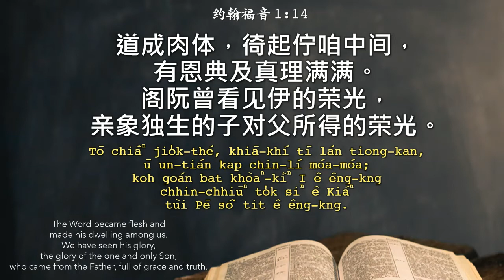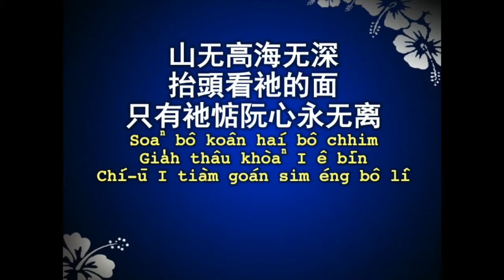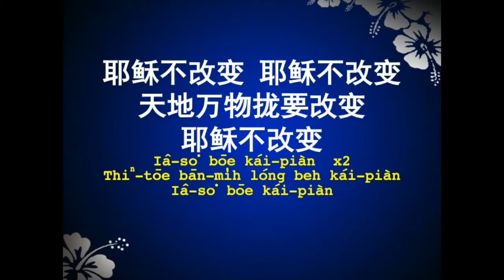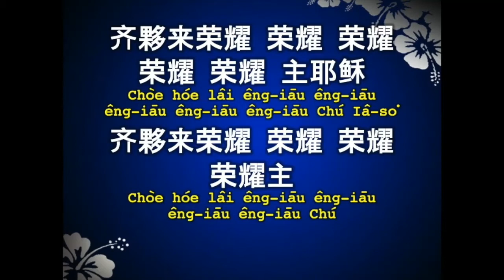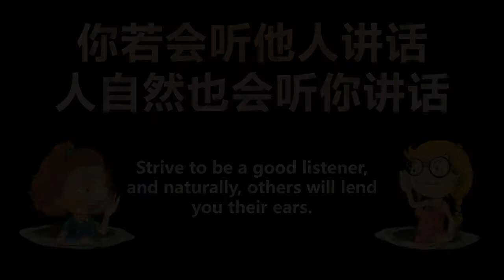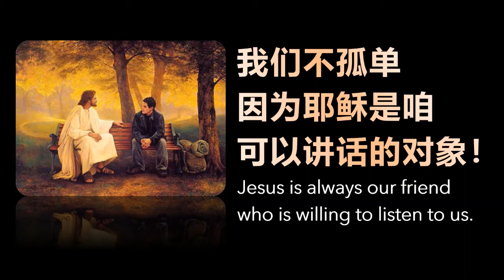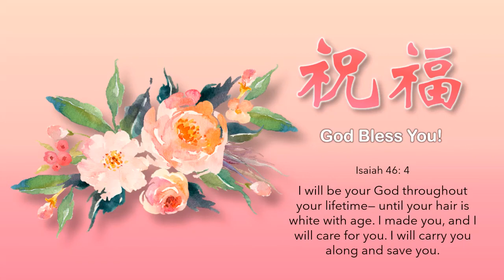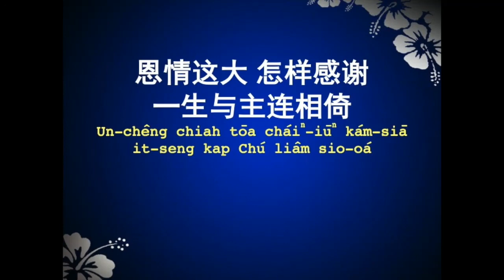Hokkien Service : Be a good listener | 29 August 2021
我讲没人听 (诗篇 4: 3, 马太福音 28: 20)